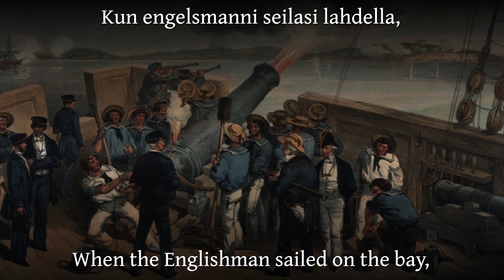Oolannin sota [Finnish war song][+English translation]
The composer of this song is unknown. It tells about the Åland War, where the Anglo-French expeditionary force attacked the Bomarsund fortress.